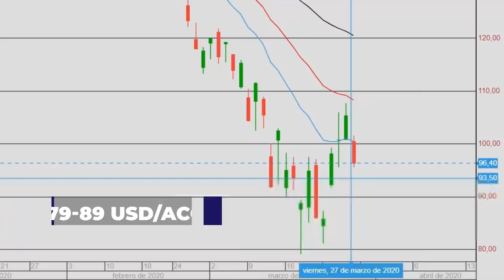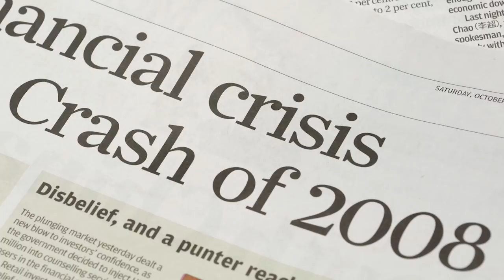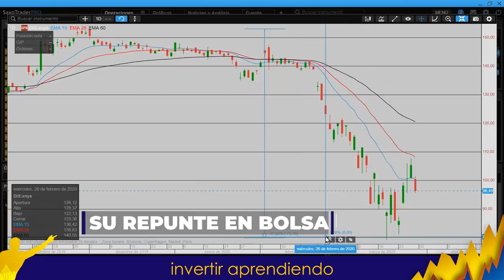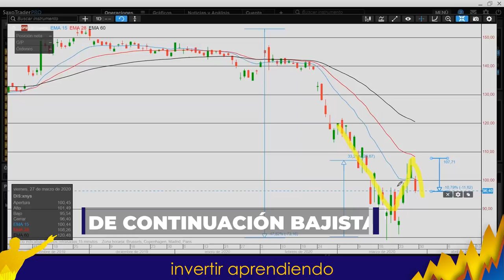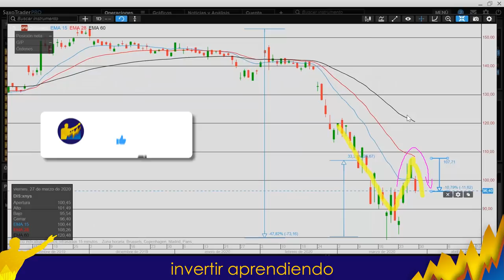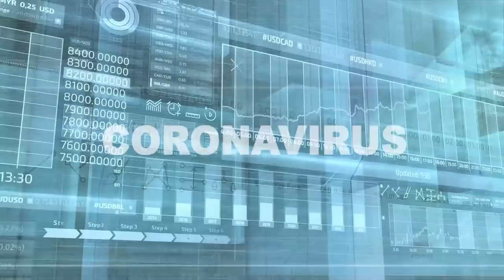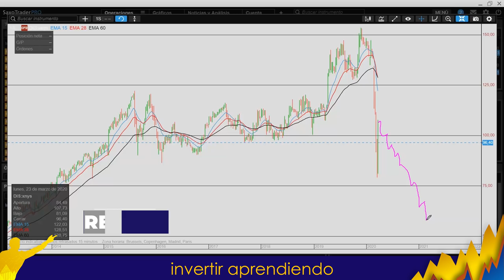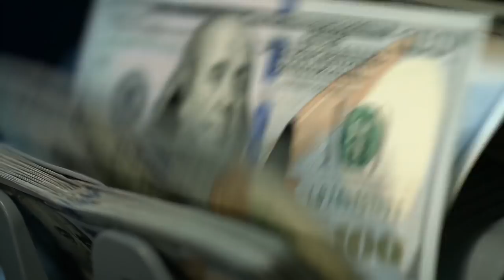Otro GIGANTE que CAE con la CRISIS 2020: Análisis de WALT DISNEY l ¿Cuando volvera a ser ALCISTA?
▼ABRIR▼ Analizamos una mis acciones favoritas no solo por su gran valor fundamental sino por la coyuntura actual y sus bajos precios.  Analizamos THE WALT DISNEY COMPANY.

VÍDEOS SUGERIDOS
10 Consejos de TRADING y de Inversión del CREADOR del DOW JONES y del ANÁLISIS TÉCNICO (Teoria Dow)